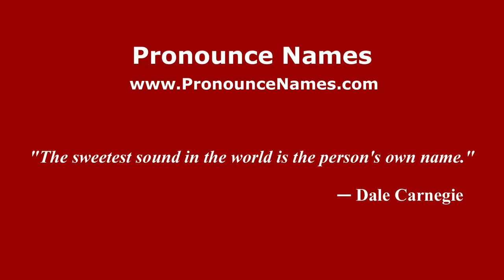How to pronounce Julio Albino (Spanish/Argentina) - PronounceNames.com